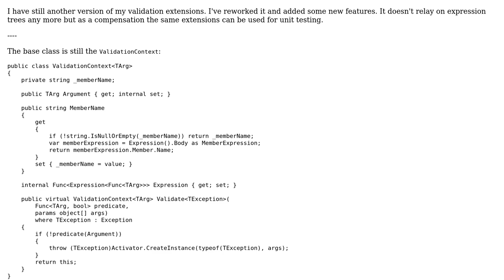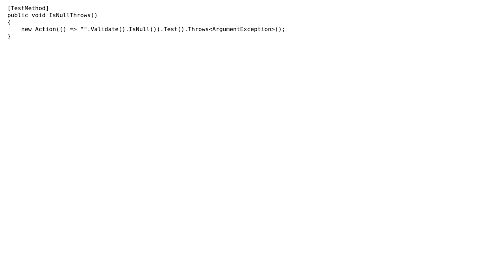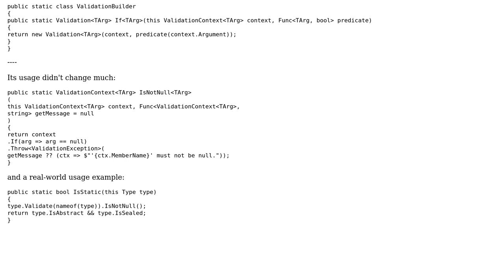Validation extensions v2